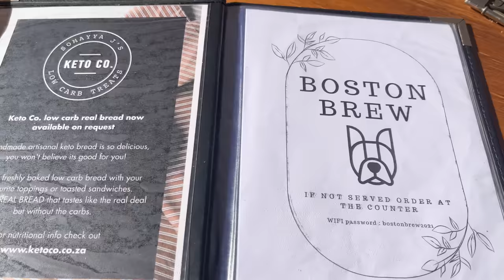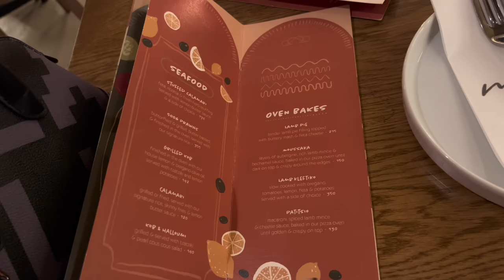weeklyvlog : Besties Grad, Celebration, Breakfast Date, Dinner || South African YouTuber